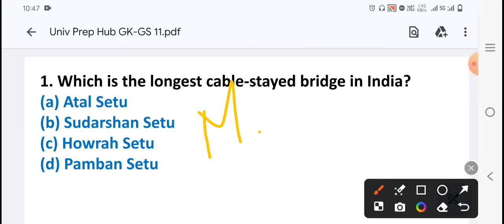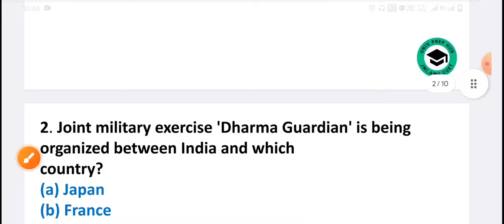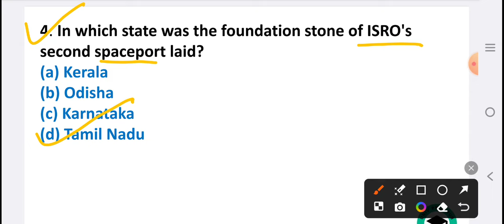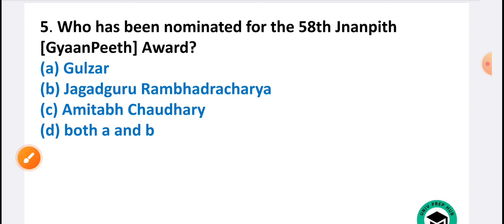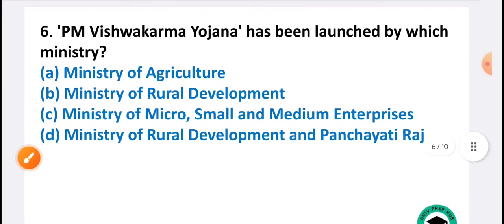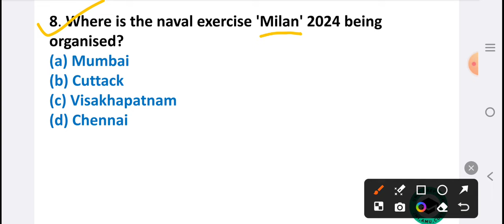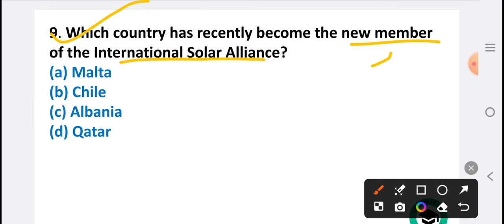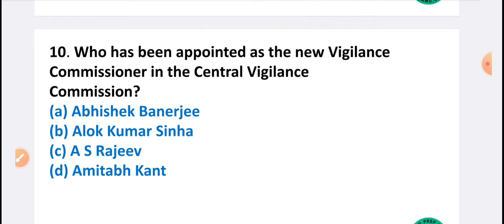GK/Gs - 11| JMI AMU BA Hons Entrance Exam Preparation Session 2024-25